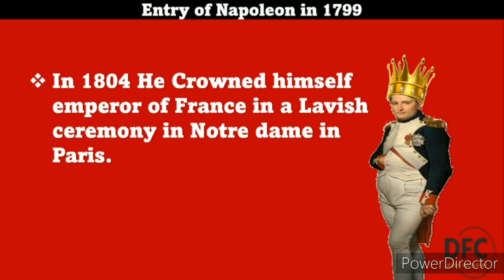Napoleon की कहानी 40 second में। Na Napoleon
How Napoleon came in Power